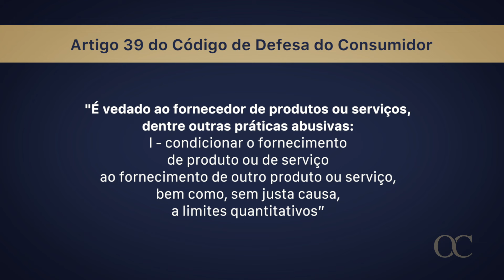VENDA CASADA. NÃO CAIA NESTE GOLPE!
No vídeo de hoje, o Dr. Marco explica o que caracteriza a venda casada, como identificar essa situação e quais são os seus direitos para não ser lesado.

Entenda como proteger suas finanças e evitar esse golpe disfarçado de ‘oferta’.

Assista e informe-se para tomar decisões mais seguras!